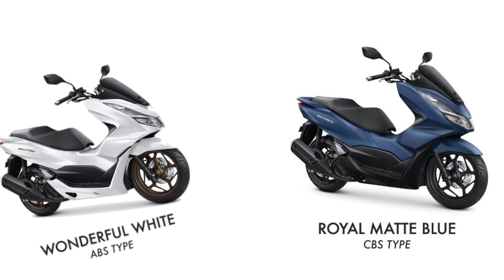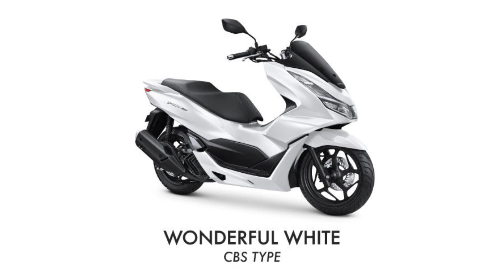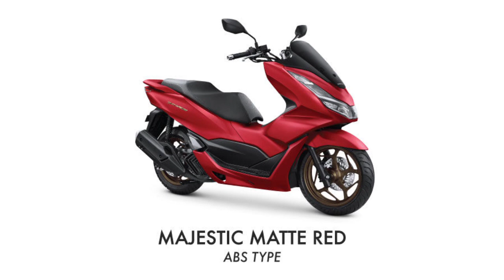HARGA MOTOR HONDA PCX 160 TERBARU 2023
YouTube bandung

Tempat kredit motor Honda paling murah dibandung dan Cimahi , cepet kredit dari sekarang sebelum habis masa promo nya
,Promo terbatas.  Berlaku sampai waktu di tentukan

Proses sangat mudah cukup fotoin aja.via wa KTP dan KK nya , stelah itu kami input kirim persyrtannya ke pihak bank nya , dan disurpey kerumah anda .

Setelah disurpey tinggal.nunggu hasil hari itu juga jadi ( PROSES 1 HARI ) , bila.pengjuan anda di setujuin atau di ACC APROVE

Motor impian anda akan kami kirim kerumah anda ,  dan Bayar uang DP atau uang Muka di saat motor tiba dirumah anda .bayar ke supir

PROMO TERBATAS
UANG DP BAYAR PAS MOTOR DIRUMAH
PROSES 1 HARI
CUKUP KTP DAN KK

Gratis Service 4x
Gratis oli
Gratis pot 4 bulan
Gratis asuransi
Gratis Biaya STNK
Gratis biaya lain lain

KONSULTASI GRATIS ,TIDAK BAYAR
- Mau menanyakan msalah DP cicilan
- mau menanyakan msalah Kendala persyaratan
Dll